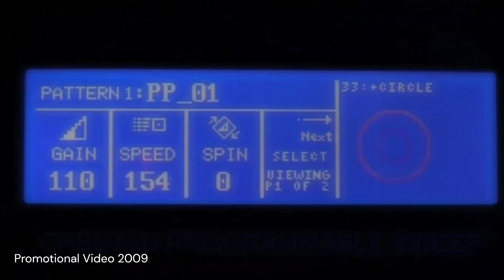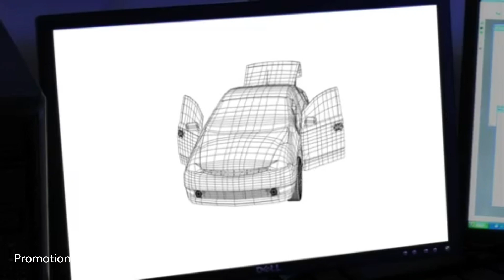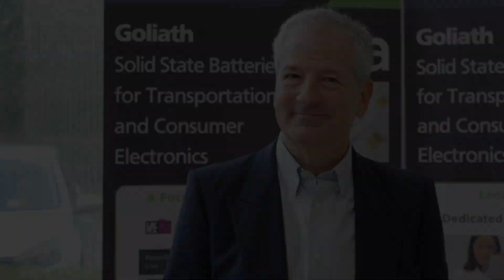A history of Ilika - Part 1 2004 - 2015 with Jack Boyer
In this video Jack Boyer, Ilika's first Chairman looks back at the years 2004 (when the company was founded) to 2015.